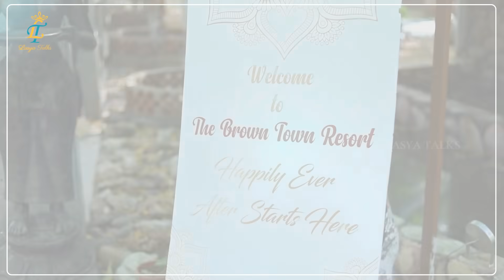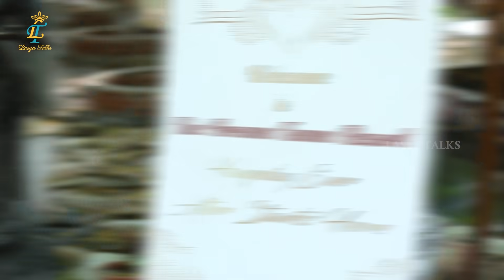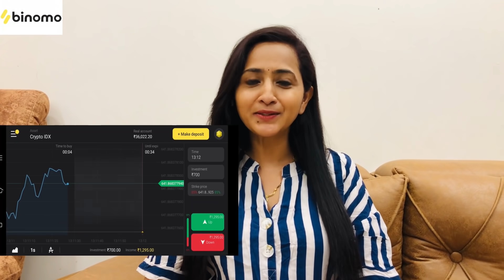My Family Vacation to Resort | DIML | Junnu | Lasya Manjunath Latest Videos | Lasya Talks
Partnership For

and get Rs.65,000 for Binomo tutorial.

Hello Everyone, what gives us more pleasure and happiness than a crazy outing with our family.  So we planned for a summer hangout day with my lovely family and here we are. Enjoyed every moment to the heart in this resort with my Junnu beta and Manjunath. I wish all you guys to plan some outing this summer with your family as well.
 Hope you all had a great fun watching this Video.

Resort Name -Brown Town Resort, Spa & Convention
Address - Survey no 224/u , Kanakamamidi village Moinabad mandal, Moinabad, Telangana 501504

Editor: Prasad Karna

Lasya Hair Routine | I Tried the New Head & Shoulders Neem Shampoo | My Honest Review | Lasya Talks